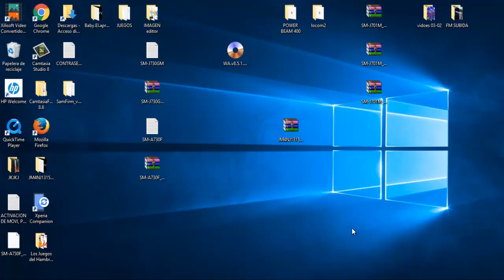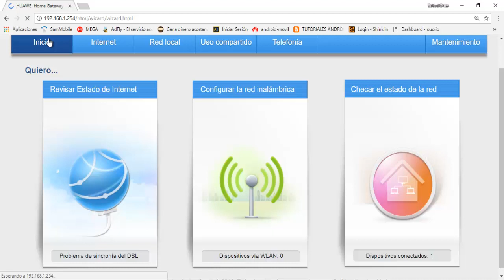Como Entrar en la configuracion de MODEM TELMEX HUAWEI HG659 2018